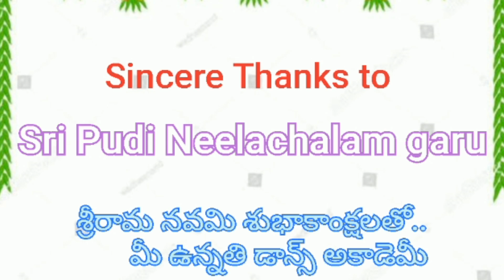Lord Sri Rama ||Sri Anjaneyam Cover Song||Arjun &Nithin||Sri Rama Navami Special Song||Unnathi Team.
శ్రీ రామ నవమి పర్వ దినం సందర్భంగా... శ్రీరాముని గొప్పతనాన్ని ... శ్రీరాముని పరమభక్తుడైన సాక్షాత్తు ఆ ఆంజనేయుడే దిగివచ్చి వర్ణిస్తే ఎలా ఉంటుందో... ఈ పాటలో చూడండి... కృష్ణ వంశీ దర్శకత్వంలో నితిన్ హీరో గా వచ్చిన అందమైన దృశ్య కావ్యం " శ్రీ అంజనేయం" సినిమా లోని ఈ అద్భుతమైన పాటను మా ఉన్నతి డాన్స్ అకాడెమీ డైరెక్టర్... P.B.L.K.ప్రసాద్ నాట్యం లో, నటన లో చూసి ఆనందించి, ఆశీర్వదించ గోరుతున్నాము...
ఈ పాట కు సంబంధించి కేవలం ఆడియో మాత్రమే సినిమా నుంచి తీసుకున్నాము... మిగిలినదంతా మా స్వీయ రూపకల్పనే...దేనికి కాపీ కాదు...

We take only audio from movie SRI ANJANEYAM... other wise remaining vedio taking is our own talent... No copy at all.

Casting & Editing :- P.B.L.K.Prasad.,
Production Manager & Art :- P. Laxman Sarma
Promotion & Publicity :- P. Vamshi Krishna.,
Makeup & Tech. Help:- P. Prasanya,
Outdoor Unit & Camera Asst:- K. Ramani,,
Stills, Choreography & Direction Supervision :- P.B.K.SARMA.,
Concept , Costumes , Camera ( D.O.P. ) & Direction :- P. Lakshmi Devi.

Sri Pudi Nilachalam garu
And
Sri Parnandhi Nageswara Rao garu.
Special Tanks to Mr. Lajapathi & Mr. Papa Rao.
And
UNNATHI TEAM.